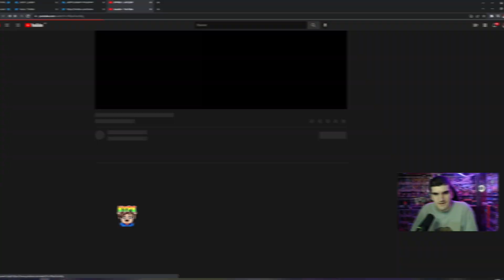ADIVINA EL PELO Y EL GESTO, MIENTRAS ESPERABAMOS EL PARCHE 19.40 DE FORTNITE